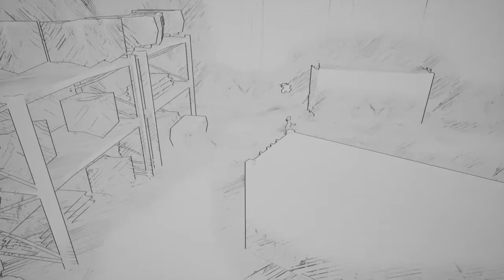Silhouette FFA ~ Fortnite Creative Map Trailer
First Map Submission! Big Thanks To BMB_FrenchToast For The Help Making The Map!